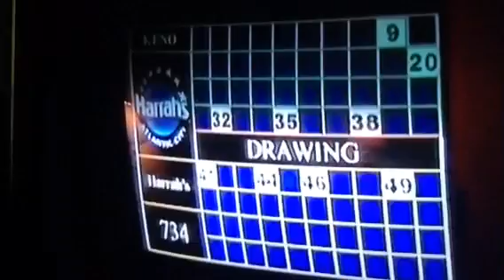AC KENO THE RAT PACK 2005 funny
The rat back in Atlantic City back in 2005 Diane is a lot of laughs